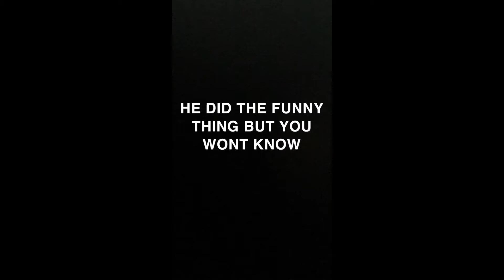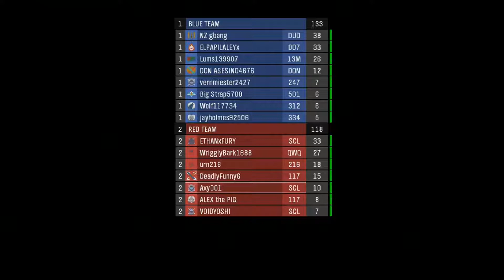we game. we play. we cry.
Jaxon's audio didn't get included so I'm pissed